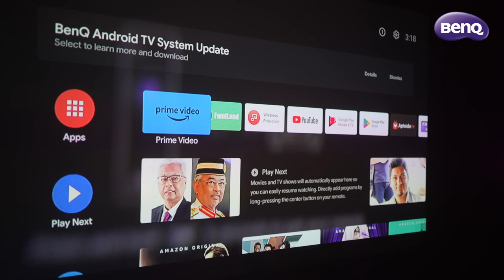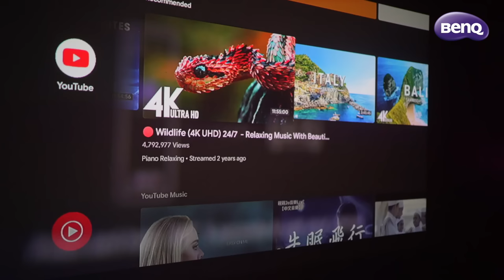BENQ SMART PORTABLE PROJECTOR GV30 & GV11 | UNBOXING & REVIEW (Malaysia)